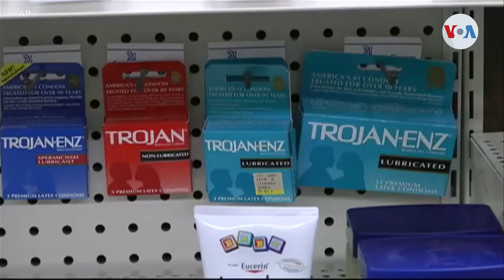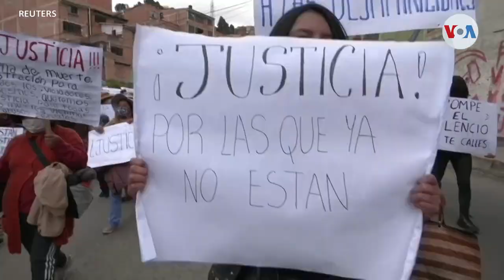Derechos de las mujeres se deterioran en América Latina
Las mujeres latinoamericanas siguen enfrentando obstáculos numerosos, incluyendo la migración irregular y el confinamiento, que le complican su calidad de vida, coinciden diferentes dependencias de la ONU al celebrarse hoy el Día Internacional de la Mujer.

¡Visítenos!